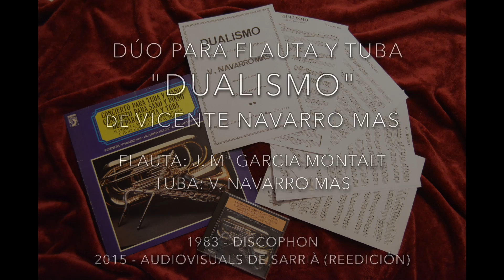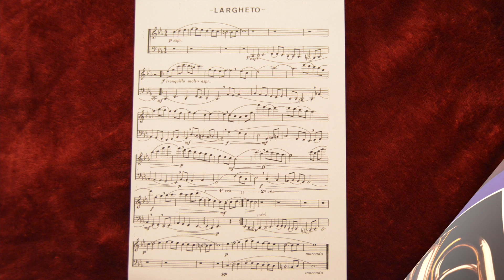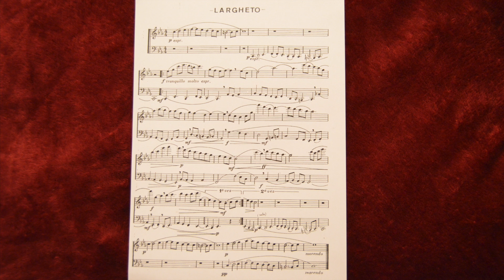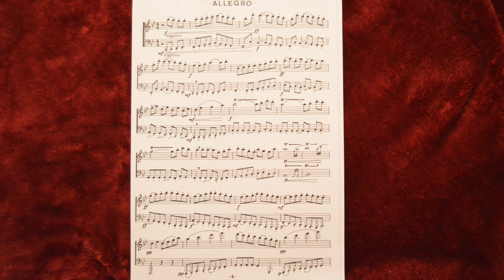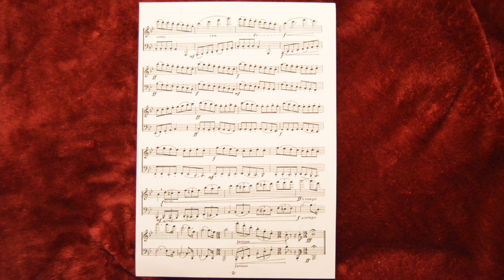DÚO PARA FLAUTA Y TUBA - "DUALISMO" de VICENTE NAVARRO MAS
Dúo para flauta y tuba
"DUALISMO" de Vicente Navarro Mas
Intérpretes:
Flauta: José Mª Garcia Montalt
Tuba: Vicente Navarro Mas
1983 - Discophon
2015 - Audiovisuals de Sarrià (Reedición)